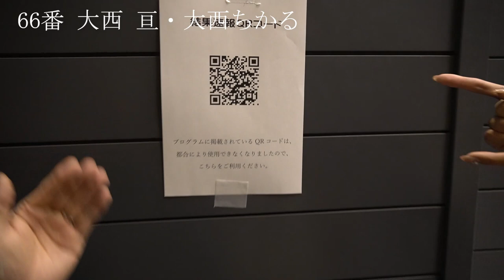スーパージャパンカップダンス2022 1日目 JBDF北海道プロ選手インタビューその３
スーパージャパンカップダンス2022
2022年3月5日（土）
幕張メッセイベントホール

競技のインターバルにもかかわらず、快くインタビューに応じてくれました。
JBDF北海道プロ選手の皆様、ご協力ありがとうございました。

また、昨年引退デモを披露した元ファイナリストにも協力していただきました。ありがとうございます。